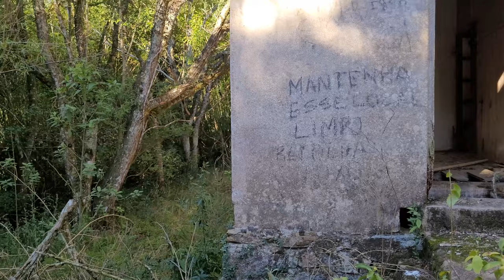📌SANTA EULÁLIA: O moinho centenário italiano abandonado😌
Caminhantes, hoje vamos dar continuidade a um roteiro pela costa do Arroio Pelotas, seguindo uma dica de inscrito.
Chegamos a um moinho italiano abandonado de aproximadamente 120 anos e olha o que nós encontramos aqui!
Bora!

Fontes:
AAMOINHOS. CAMINHO DOS MOINHOS: cultura, memória e imigração. Cultura, memória e imigração.
CASASCOLONIAISPEL. Moinho dos Morello. 2021. Instagram.
CURTINDO DUAS RODAS. Passeio ao antigo Moinho Morello e antigo túnel ferroviário da Maciel. YouTube.
NEIS, F. As sociedades italianas em Pelotas: a formação de uma identidade coletiva (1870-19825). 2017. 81 f. Dissertação (Mestrado) - Programa de Pós-Graduação em História, Instituto de Ciências Humanas, Universidade Federal de Pelotas, Pelotas, 2017.
PANIS, M. O patrimônio cultural e as novas territorialidades turísticas em comunidade rurais: uma realidade emergente no distrito de Rincão da Cruz município de Pelotas/RS. Raega - O Espaço Geográfico em Análise, [S.L.], v. 17, p. 77-92, 15 jun. 2009. Universidade Federal do Parana.
POVOADORES DE PELOTAS. Cemitérios de Pelotas: 8º Distrito do Rincão da Cruz. 2017. Blogspot.
RÖHNELT, L. F. G. Os Teuto-gaúchos no bairro Três Vendas - Pelotas - RS: uma abordagem sobre cultura, espaço e lugar. 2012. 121 f. Dissertação (Mestrado) - Curso de Geografia, Universidade Federal do Rio Grande, Rio Grande, 2012.